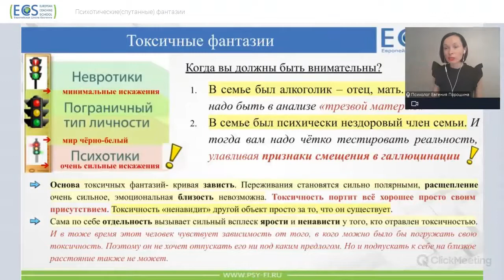Психотические фантазии(мысли) ⛔искажают Реальность / ПРОФЕССИЯ ПСИХОЛОГ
Запись урока можно приобрести. Стоимость: 1 тыс.руб. Чтобы получить мастер-класс(видео + все слайды), пишите мне, пожалуйста,

✔Обучение Психологов за 10 недель с нуля. Первые 4 урока(бесплатные)🎁